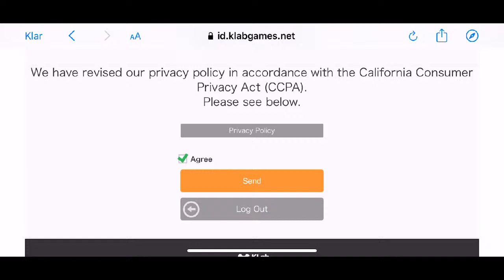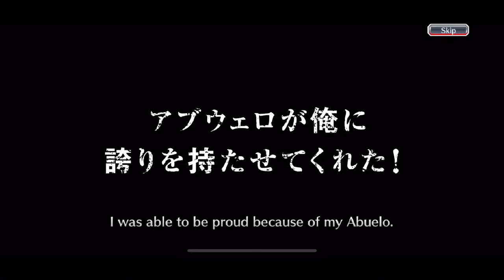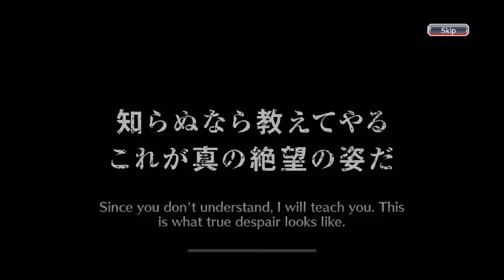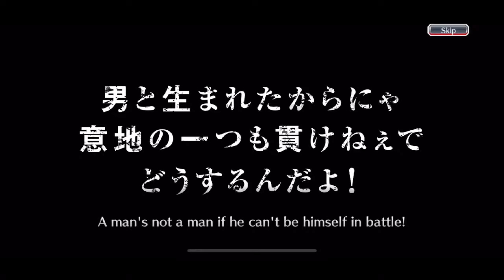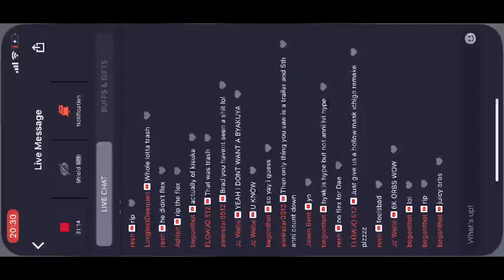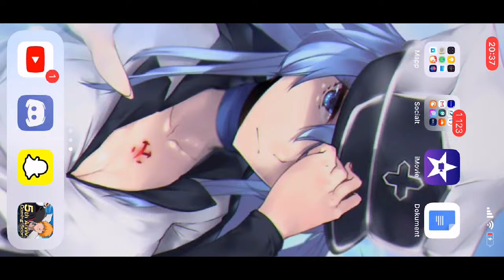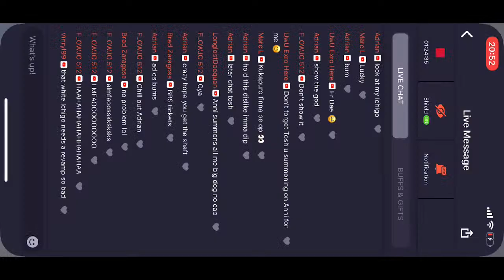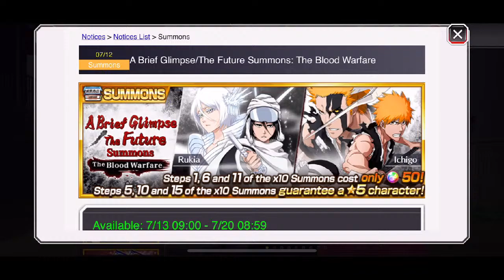HUGE TICKET SUMMONS! Bleach Brave Souls!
Shoutout to the 🐐 Gino!

TOP DONATOR THE 🐐 Gino 40$ ❤️